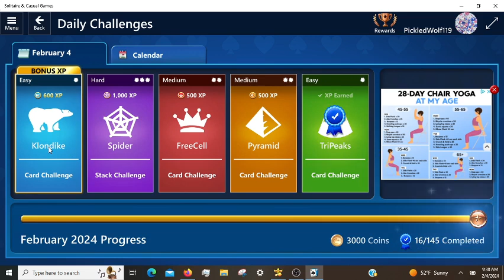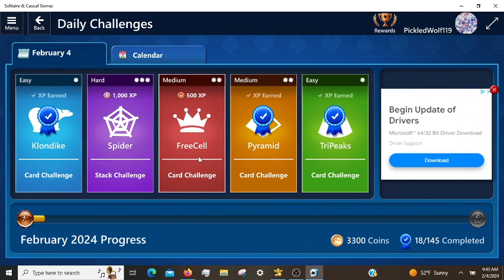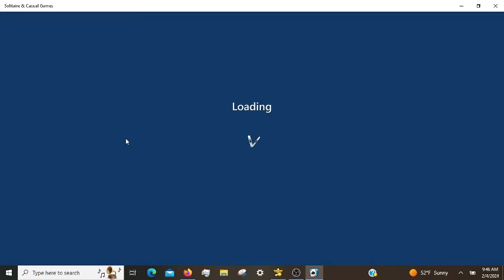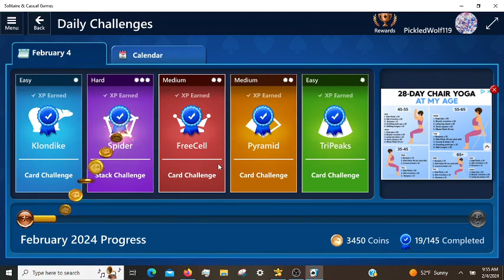Microsoft Solitaire Daily Challenges, incl. Spider Hard 02/04/2024